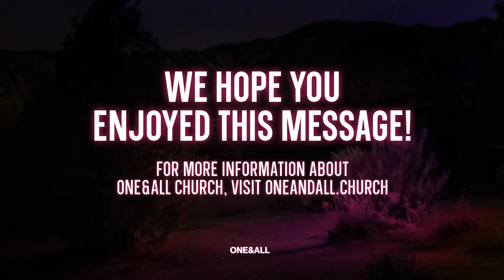Hearing God (Message Only) | Jeff Vines | Talk to Me (Week 3)